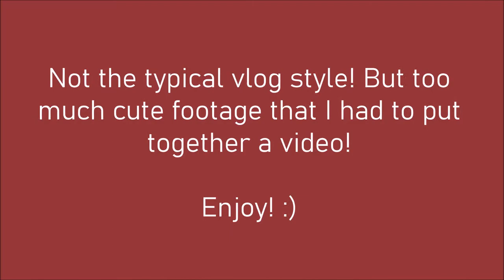CRAZY TODDLER AND A HARD PREGNANCY!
Pregnancy has never been easy for me lol. Just managing being sick all the time and taking care of a crazy toddler! I am aiming to vlog and upload a lot more frequent and hope to live up to my expectations! Thank you all for sticking around through my very inconsistent uploads. You are the real MVPs!

v v v v v SOCIAL MEDIA LINKS! v v v v

I am Krystina! I am 28 years old and my husband Chris is 30! We have a beautiful daughter named Cora(2) and currently pregnant with a baby boy! We struggled for years to get pregnant, had a miscarriage, and then finally had our rainbow miracle baby via Femera (ovulation induction medication). Our 2nd little miracle was a complete surprise! This channel is ran by ME Krystina! I upload vlogs, sit down videos, pranks, challenges, mommy videos & pretty much ANYTHING. But mainly a whole lot of cute footage of our girl, CORA! I love hearing from our viewers!